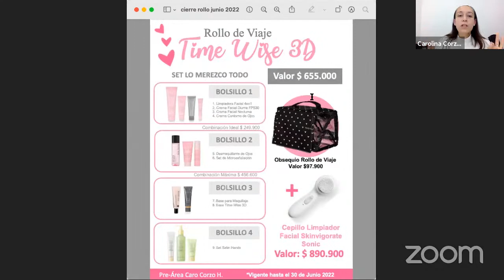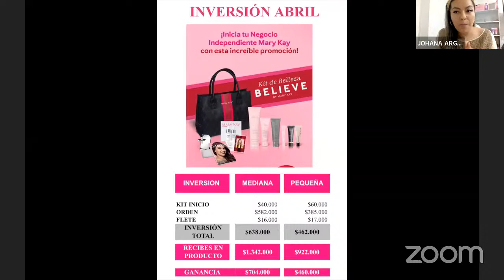SESIÓN DE BELLEZA MARY KAY